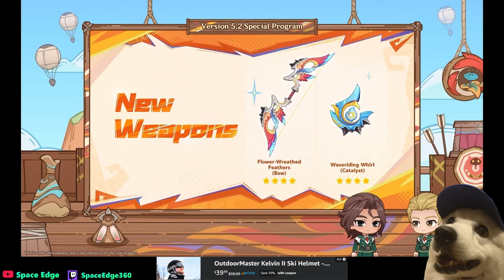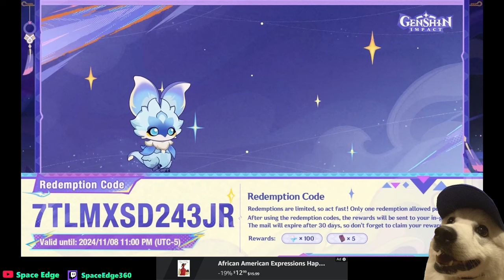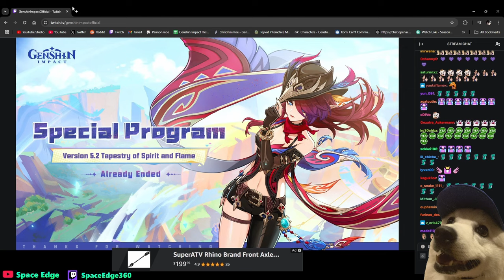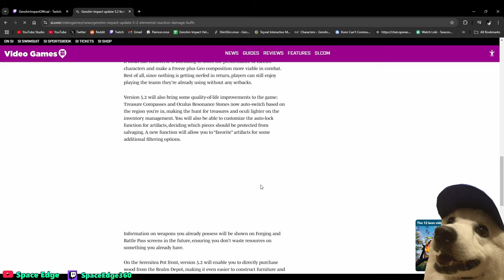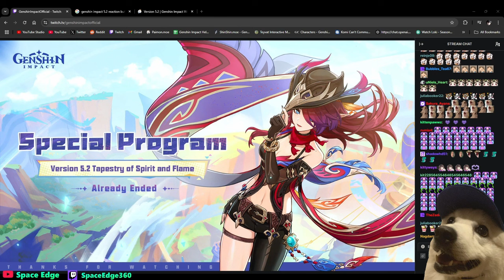GENSHIN 5.2 LOOKS GREAT! (Reacting to Genshin Impact Natlan 5.2 Special Program!)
Like the stream if you enjoyed it and for some good luck on your Genshin, Honkai or Zenless Zone Zero rolls!